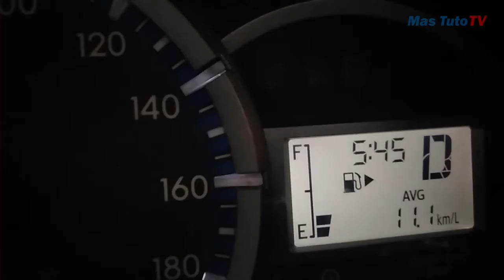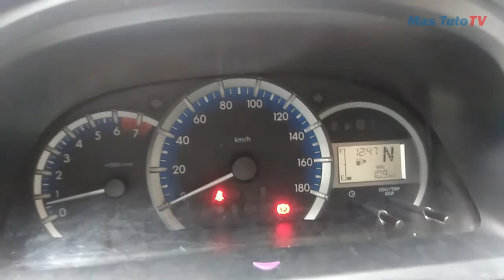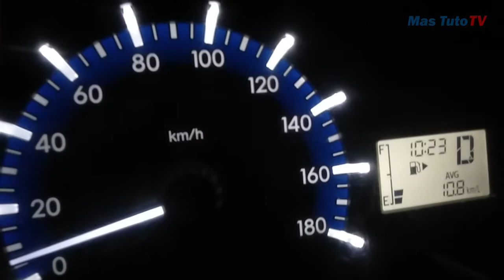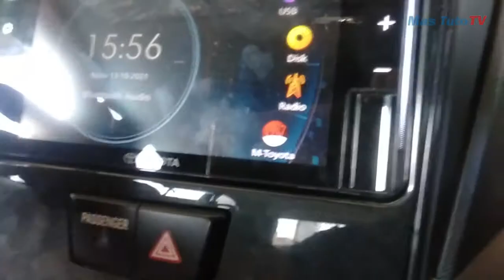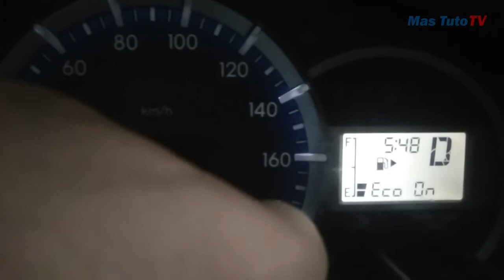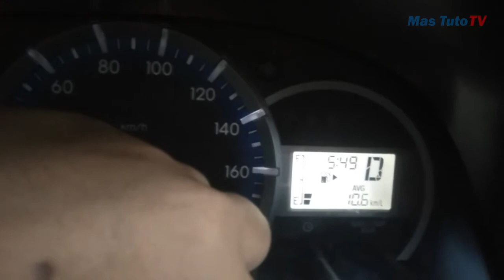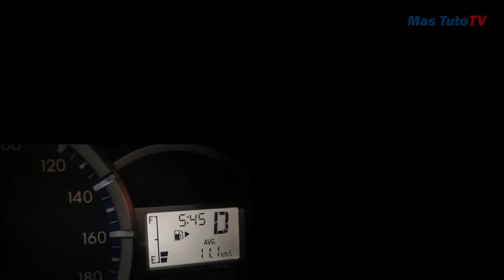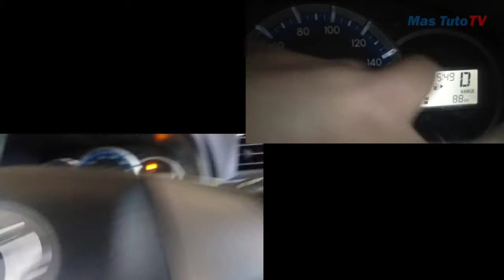Terbongkar!!! Cleanoz Penghemat BBM Mobil Bohong! 100% Jujur!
Cleanoz adalah cairan Pembersih Mesin / Penghemat BBM.
TERBUKTI 100% AMAN untuk mesin. Karena sudah LOLOS tes Uji Laboratorium Petrolab No: 0092/SO/11/13 Katanya sih

Mohon maaf skali  atas penjelasan tentang penghematan BBM nya, klw menurut saya semakin besar putaran atau dorongan harus membutuhkan bahan bakar atau tenaga yg besar, jdi jika konsumen mengharapkan penghematan BBM saat mesin dlm putaran, dorongan, atau kecepatan tenaga yg besar itu tidak akan mungkin terjadi, meski itu memakai cleanos ya bg, klw putaran mesin rendah atau berkendara dlm keadaan santai otomatis tenaga yg di butuhkan tidak lh terlalu besar jdi dstu lh letak hemat nya BBM mau pakai cleanos atau tidak hasil nya tetap saja sama iritnya... jdi fungsi cleanos yg sesungguh nya ia lh merawat mesin yg awet dan tahan lama...🙏😊

[Cleanoz]
🛒Untuk teman-teman yg gak suka belanja ribet, bisa langsung cek link pembeliannya di deskripsi video

🛒For purchase this item you can check on describtion below or click this

Mas Tuto akan selalu menyajikan berbagai informasi menarik. Mulai dari Tren, Viral, Hiburan, Intermezzo, Tutorial dan Review